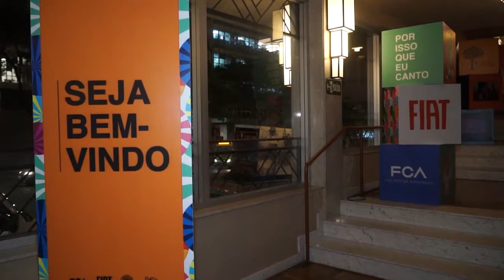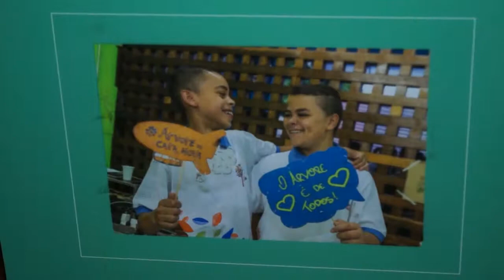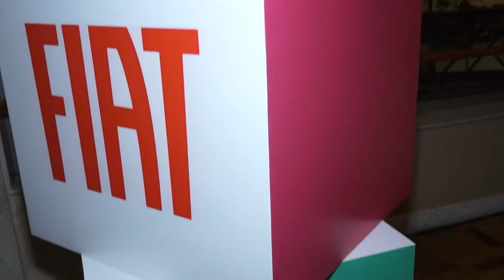15 anos de Projeto Árvore da Vida pela Fiat Chrysler Automobiles - Paulo Navarro